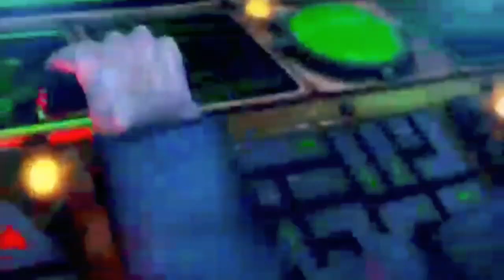New Crazy frog 🐸 Dance 💃 😍 kids